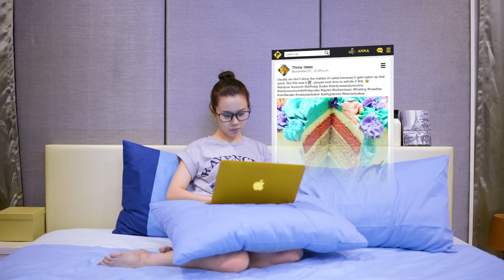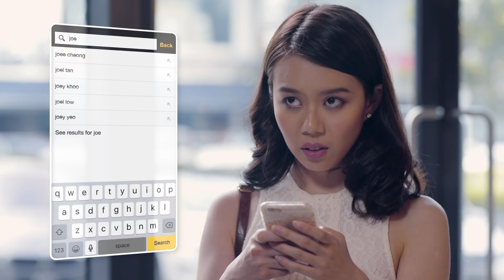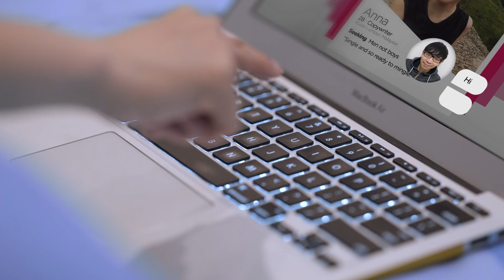SINGLEHOOD | EPISODE 2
EPISODE 2: Hard Boiled Eggs

Questions and reminders of her singlehood aren’t so amusing anymore. Anna seeks out her sickeningly “got everything together” friend, Lydia for some wise counsel. She convinces Anna to meet her friend, Joe. Anna agrees to go but chickens out in the end. The consequence? Lydia signs Anna up for online dating.

STARRING

POSTCARD FILMS

"DEAR ANNA" THEME SONG

TITLE SEQUENCE BY

MUSIC ATTRIBUTION

"Ellens dritter Gesang" ("Ellens Gesang III", D. 839, Op. 52, No. 6, 1825), in English: “Ave Maria, D. 839” or "Ellen's Third Song" by Franz Schubert — Public Domain

GRAPHICS ATTRIBUTION